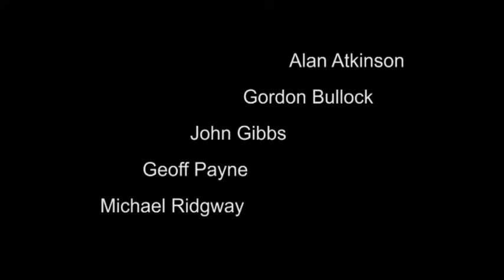Pork Scratchings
A walker comes across a pig with three wooden legs.  What is the farmer's explanation?